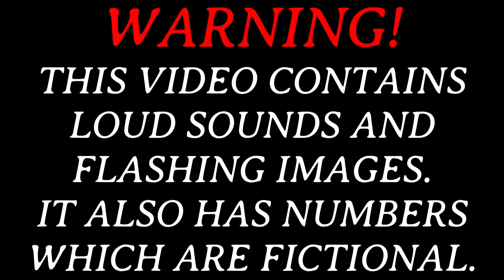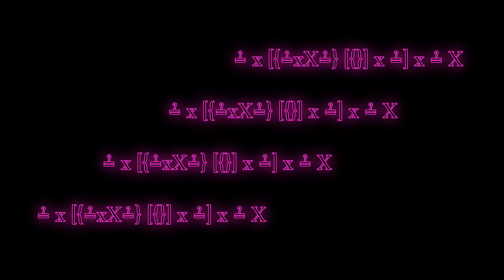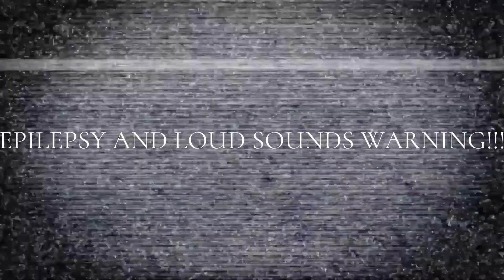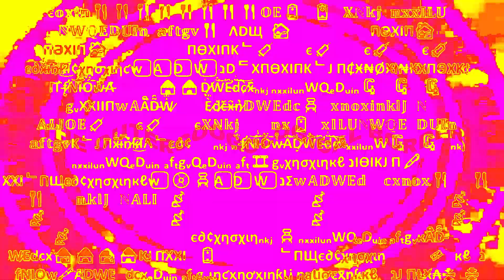The Bypassing of All Numerals - {Part VIII}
Credit to @MathisRV @dodeca.5040